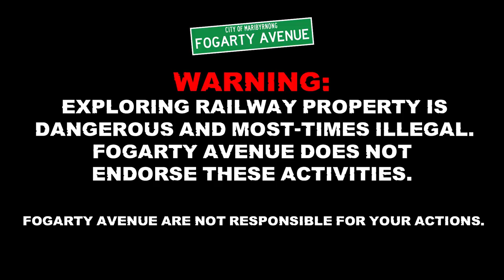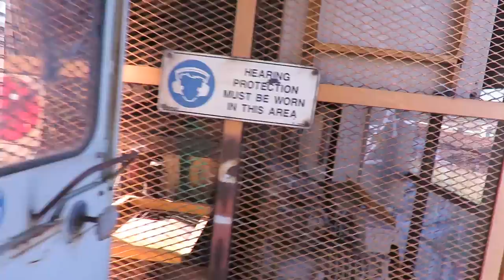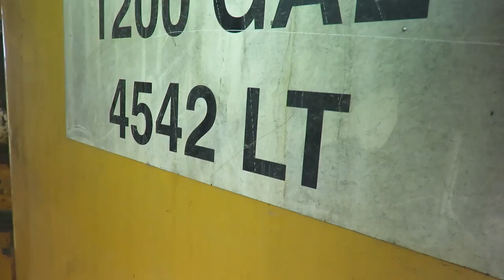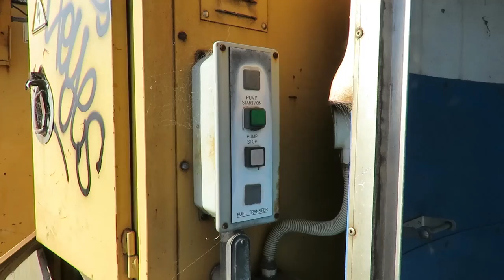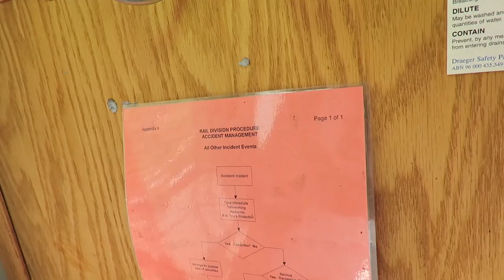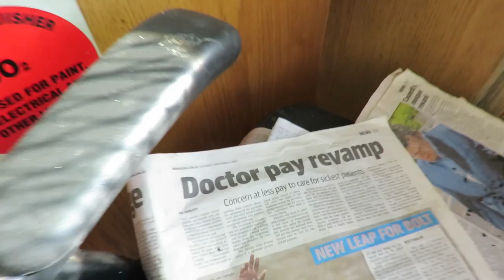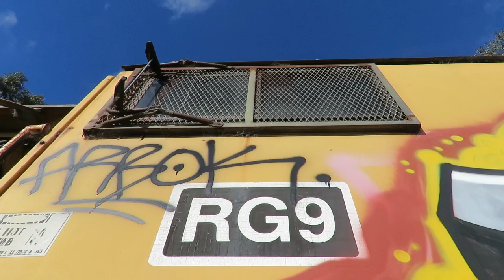Abandoned: Rail track maintenance train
Join us as wee egg-splore an modern abandoned maintenance train that is just sitting getting pieced! We were also joined by Boston Blabs and Hayden. Enjoy this location filled with railway remnants!

WARNING:
Exploring abandoned buildings is dangerous and most-times ILLEGAL. Fogarty Avenue do not endorse these activities.